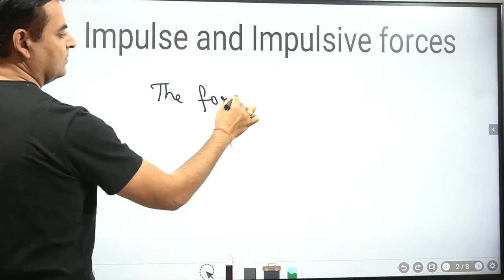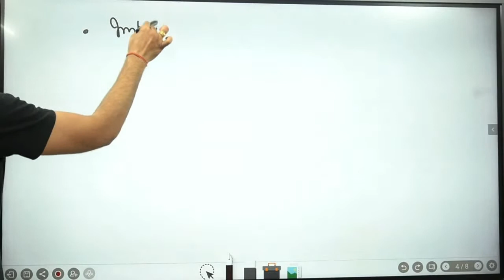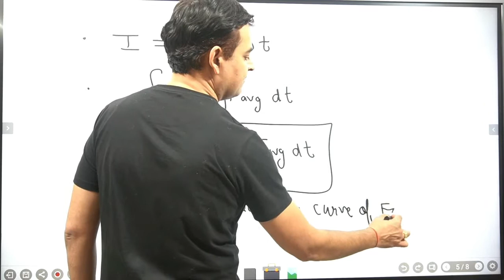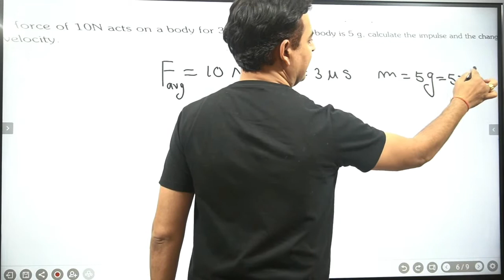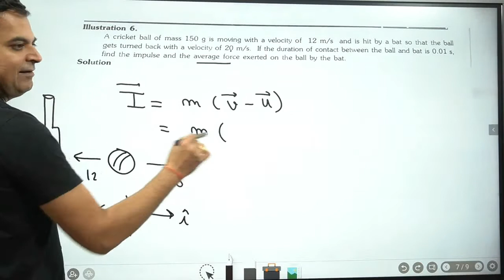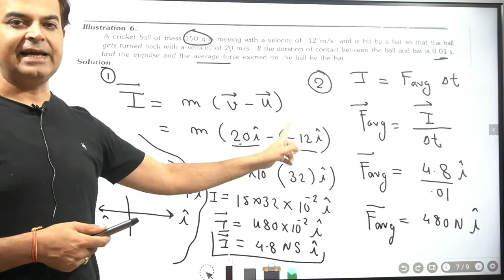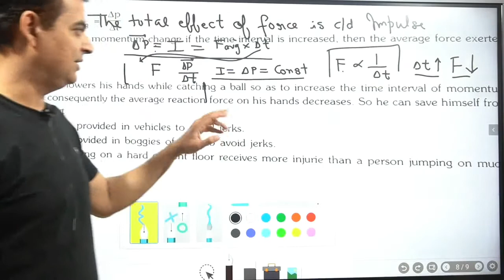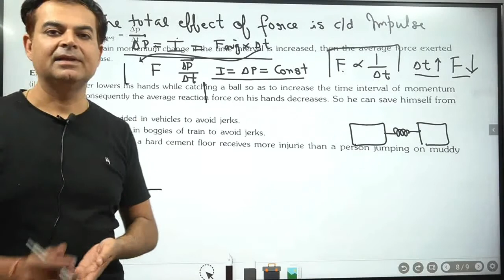Impulse and ImpulseL3 Momementum Theorem (Force and Friction)